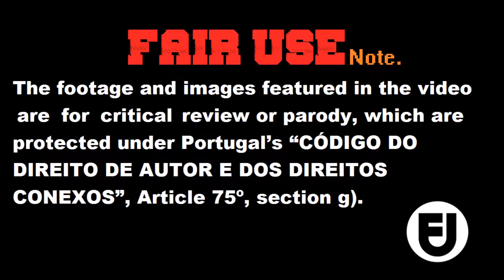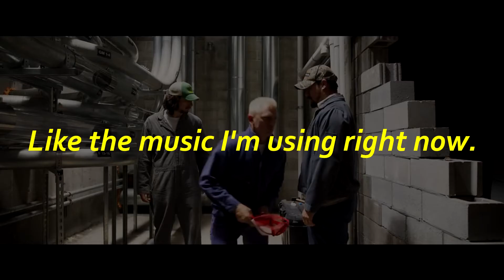Logan Lucky (2017) -- Movie REVIEW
So for the past few days I was feeling extremely depressed thanks to a project I was working on. Because you see, once I finished the writing part and started to look for clips and images to use. I realized that what I wrote wasn’t…that…good. So I said “fuck it” and threw the whole project into the recycle bin. And after realizing I had essentially wasted 2 weeks on that thing, that’s when depression came knocking on my door. So here’s a review of the movie that made me feel better!

The footage and images featured in the video were for critical review and parody, which are protected Under Section 107 of the Copyright Act 1976, and Portugal’s “CÓDIGO DO DIREITO DE AUTOR E DOS DIREITOS CONEXOS”, Article 75º, section g).